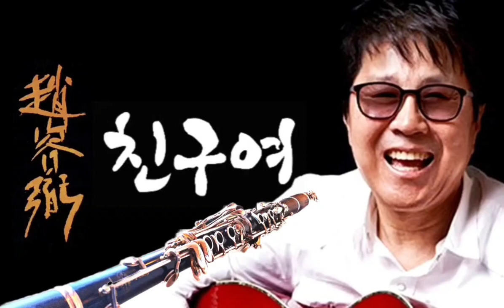🎬 친구여 클라리넷연주_류지웅| 조용필